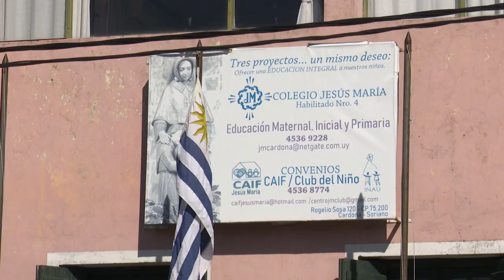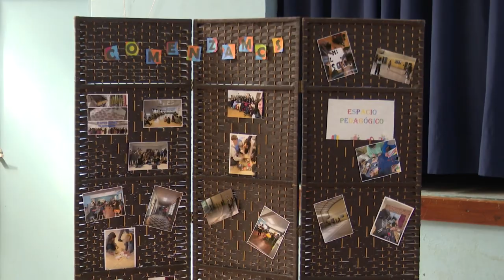ALVARO DELGADO CARDONA